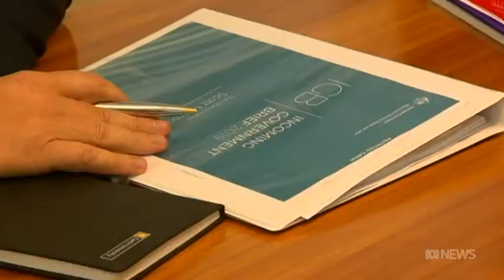Marc Stears on the 2019 Federal Elections: ABC NEWS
Director of the Sydney Policy Lab at the University of Sydney, Professor Marc Stears, sheds light on the 2019 Australian Federal Election results on ABC NEWS.